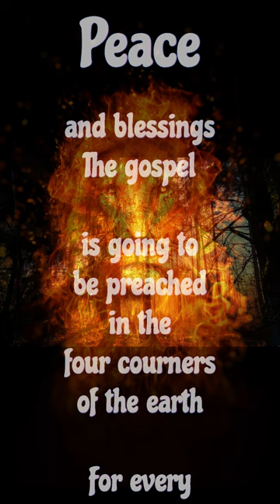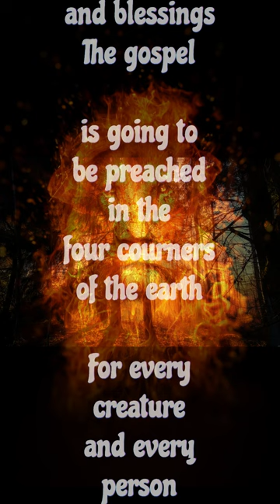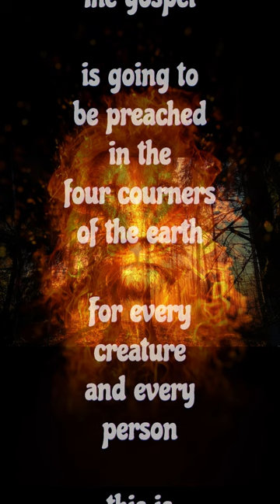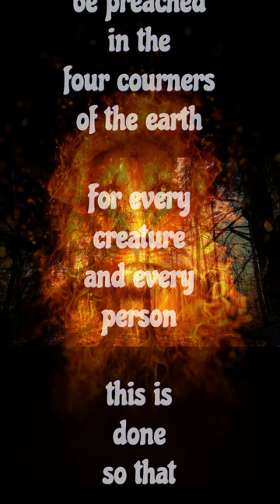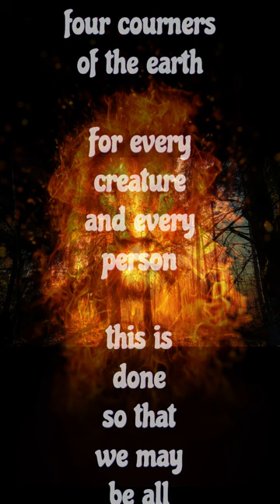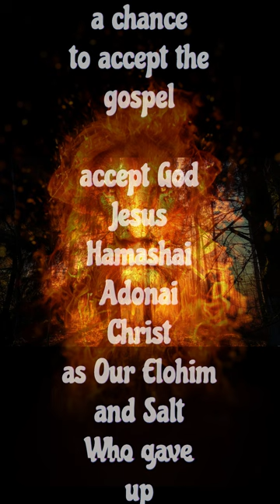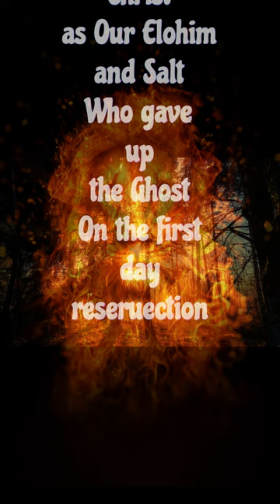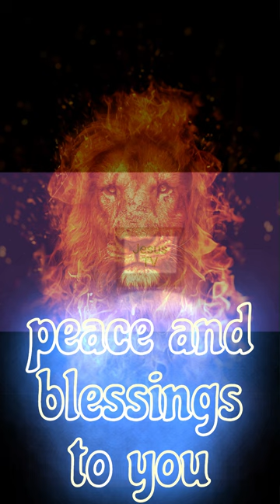Four Corner Non Denial